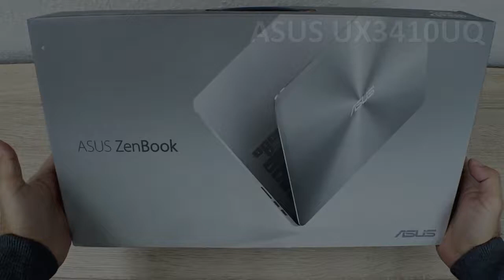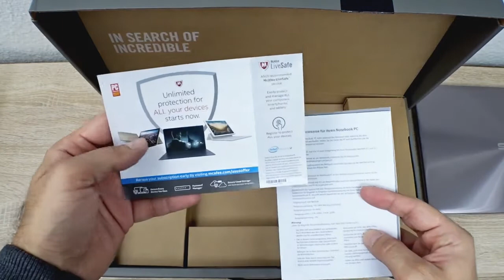ASUS Zenbook UX410UQ (UX3410UQ - GV132T) UNBOXING